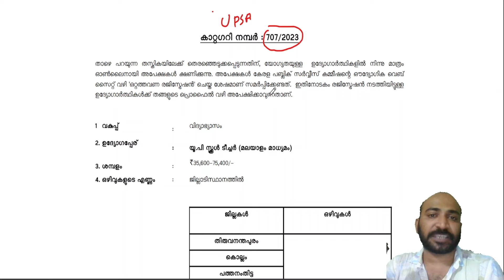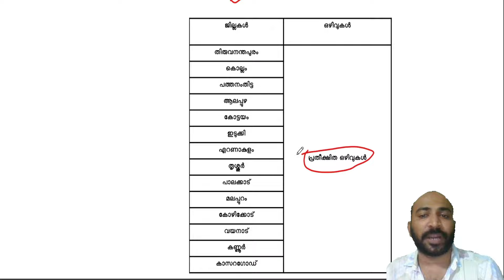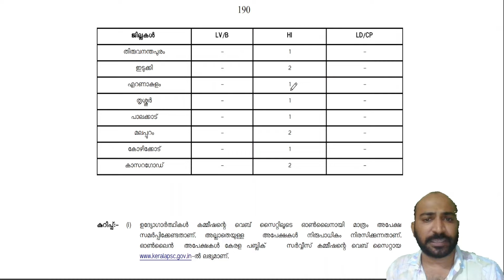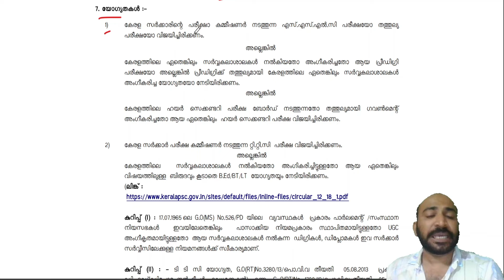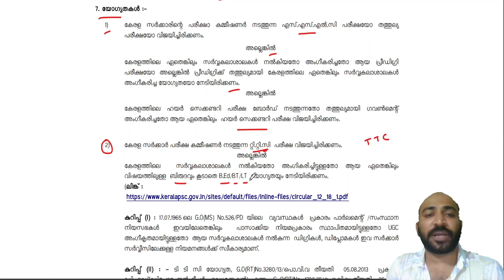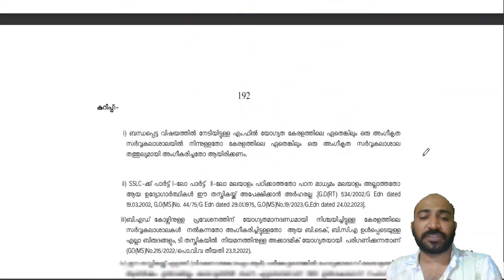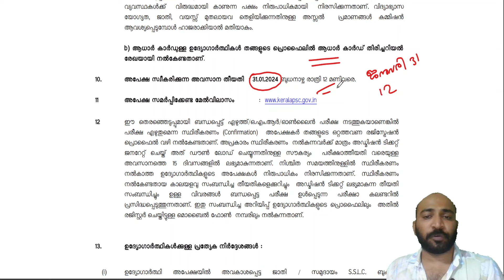UP SCHOOL TEACHER വിജ്ഞാപനം വന്നു || നാളെ മുതല്‍ അപേക്ഷ സമര്‍പ്പിക്കാം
അധ്യാപകരാവാനുള്ള നിങ്ങളുടെ സ്വപ്നങ്ങള്‍ക്ക് തിളക്കം ചാര്‍ത്തി ഇതാ വിജ്ഞാപനം എത്തിയിരിക്കുന്നു. ഇനി തയ്യാറെടുപ്പിന്‍റെ നാളുകള്‍ ...

KAS EXAM
LSGS EXAM
LDC EXAM
LGS EXAM
CURRENT AFFAIRS
LATEST NOTIFICATIONS
PSC EXPRESS
COMPETITIVE EXAM EXPRESS
EXAM ANALYSIS
PREVIOUS QUESTION PAPERS
PYQ ANALYSIS
PSC EXAM CUTOFF MARK PREDICTION
INDIAN CONSTITUTION
INDIAN HISTORY
INDIAN GEOGRAPHY
KERALA HISTORY
KERALA GEOGRAPHY
KERALA RENAISSANCE
INDIAN RENAISSANCE
NEWSPAPERS
KERALA LEADERS
KERALA GOVERNANCE